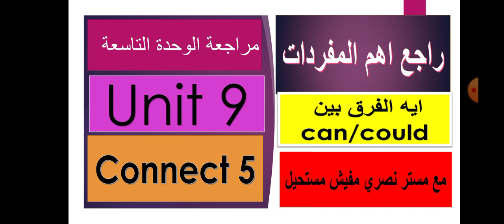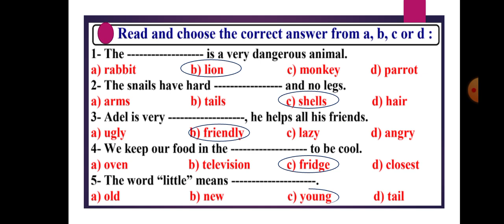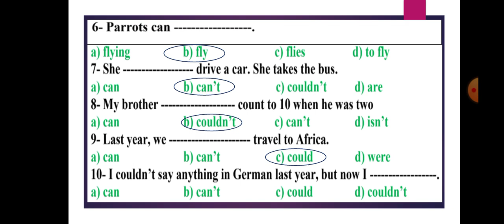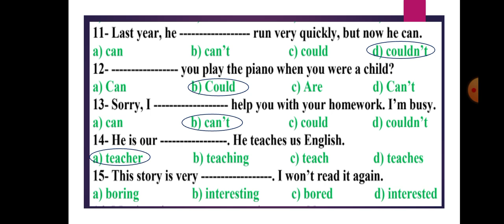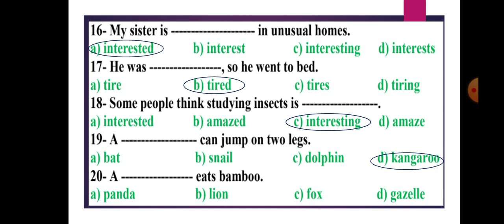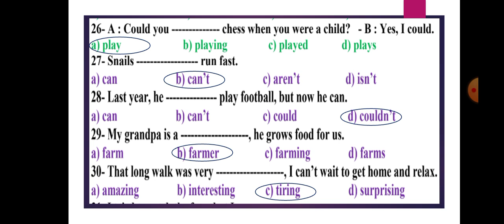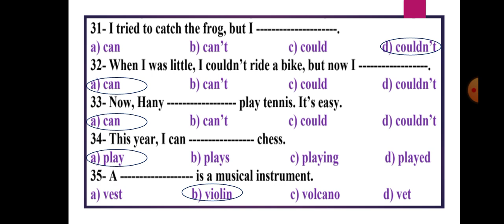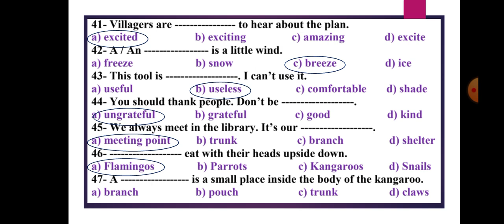مراجعة الوحدة التاسعة كونكت 5 الترم الثاني الجزء الاول وكيفية حل سؤال الاختياري مع مراجعة المفردات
مراجعة الوحدة التاسعة كونكت 5 الترم الثاني الجزء الاول وكيفية حل سؤال الاختياري مع مراجعة المفردات مع معرفة الفرق بين can / could وكيفية استخدام الصفات المنتهية ing /ed